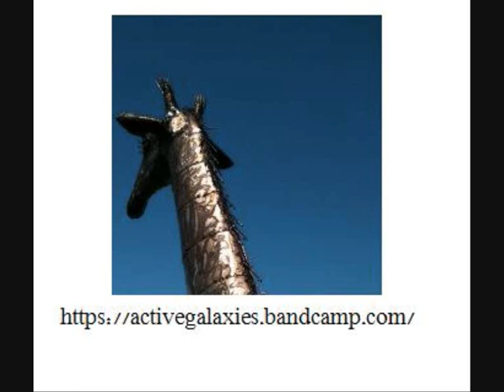active galaxies - blue successor